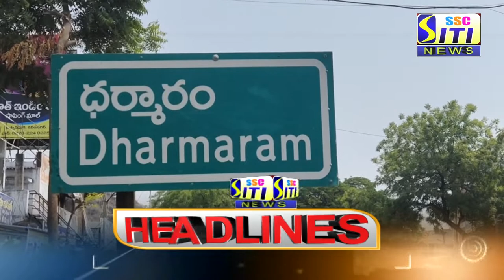SITI CHANNEL HEADLINES PEDDAPALLI 11-04-2021